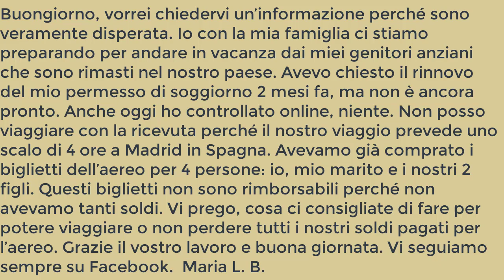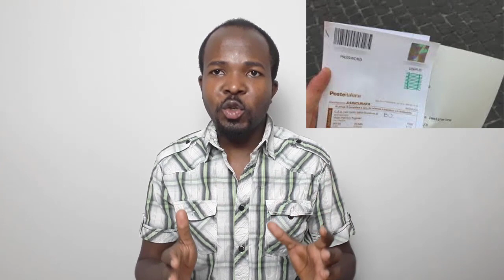2 consigli per viaggiare con la ricevuta o permesso di soggiorno in sicurezza all'estero e in Italia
🎯 ESEMPI PRODOTTI IN OFFERTA PER VIAGGIARE
- GPS o navigatore per viaggiare in macchina
- Impermeabili per viaggiare durante la pioggia
- Vestiti caldi per viaggiare durante l'inverno

🎯 INFORMAZIONI
Spesso anche i cittadini stranieri che vivono in Italia hanno necessità di viaggiare non soltanto in Italia, ma anche all’estero. Capita che anche al momento di viaggiare non abbiano ancora ritirato il permesso di soggiorno di cui hanno chiesto il rinnovo alla questura e si chiedono se possono viaggiare con la ricevuta. ECCO LE COSE CHE PUOI FARE CON LA RICEVUTA
Coloro che hanno un regolare permesso di soggiorno si chiedono fin dove possono andare e quanto tempo possono rimanere per non avere dei problemi inerenti al permesso di soggiorno quando rientrano in Italia. Vediamo come comportarsi in tutte queste situazioni per aiutare a viaggiare anche all’estero in sicuirezza.
- 2 consigli per viaggiare all'estero o in Italia con la ricevuta o permesso di soggiorno
- Procedura per chiedere il visto di reingresso in caso di furto o perdita del permesso di soggiorno all'estero
- I tipi di visto d'ingresso in Italia e paesi dell'Area Schengen